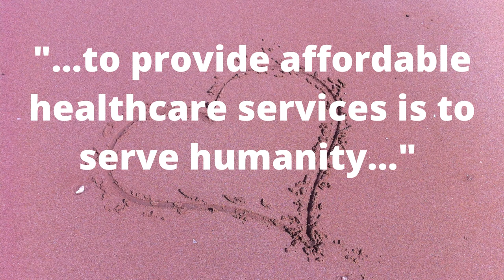Anthony Odur Fair Health Advocacy Video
Media reports in Uganda have indicated excesses in the private sector which include exorbitant medical charges and detention of patients and dead bodies for pending medical bills. This is attributable to the weak laws disabling government from enforcing sanctions and penalties against private health facilities.

The COVID crisis has amplified the human rights abuses perpetuated by private health facilities. Patients who inevitably seek medical services in private health facilities are charged unreasonably for medical treatment. In spite of the complaint mechanisms superintended by the health professional bodies, patients and caregivers still grapple with ill-treatment arising from their financial constraints.

Odur Anthony is a  2021 Fellow of the East Africa Emerging Public Interest Advocates Programme (EAEPIAP), Centre for Strategic Litigation (CSL), Tanzania.